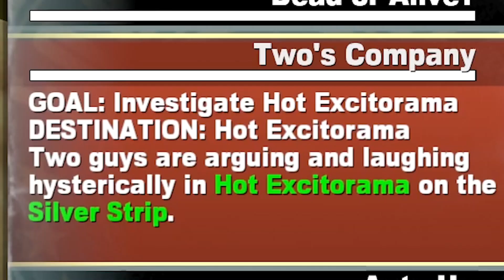ROPED INTO A REAL SHOWSTOPPER! | Dead Rising 2: Episode 5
Between dealing with redneck snipers, working a half-assed comeback concert, and a serious gas leak causing every zombie in site to mutate, things couldn't be going much worse!